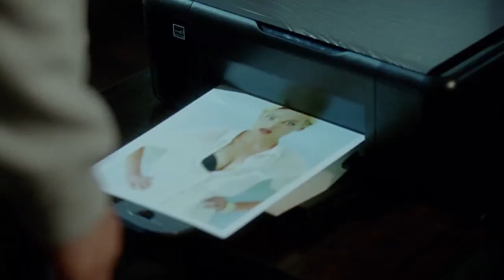Podejrzani zakochani - Rafał Królikowski w podwójnej roli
"Podejrzani zakochani" w kinach od 25 stycznia!

Nieśmiały Albert (Bartek Kasprzykowski) szuka miłości w internecie. Surfując w sieci, natrafia na równie spragnioną bliskości Barbarę (Sonia Bohosiewicz). Oboje przyjmują podobną strategię -- ona podaje się za tajemniczą Simonę, on za przystojnego francuskiego amanta. Gdy wreszcie umawiają się na spotkanie w realu, kontynuują maskaradę, wysyłając na randkę atrakcyjnych zastępców (Weronika Książkiewicz, Rafał Królikowski). W efekcie wszyscy trafiają do hotelu, gdzie grasuje groteskowa szajka przestępców, polująca na bezcenną kolekcję diamentów. W intrydze pełnej omyłek nikt nie wie, kto jest podejrzany, a kto zakochany. Tu nawet zakochanymi zostaje się z przypadku! Wraz z inteligentem i romantyczką w ciąg nieprawdopodobnych zdarzeń miłosno-kryminalnych zostaną wplątani femme fatale, rabuś, oszust i kierownik-służbista.